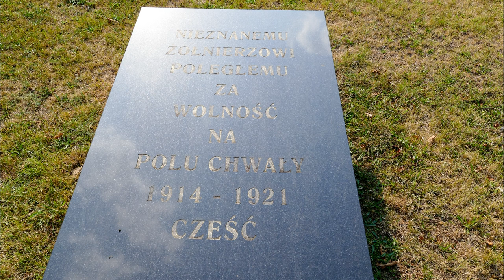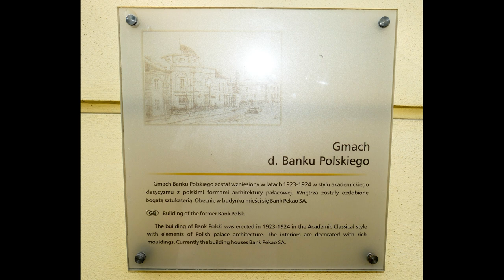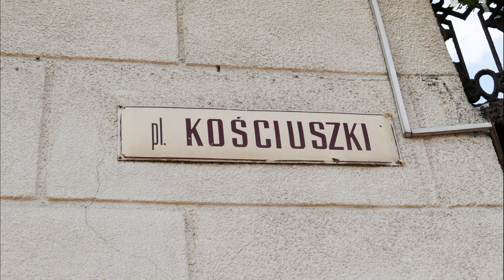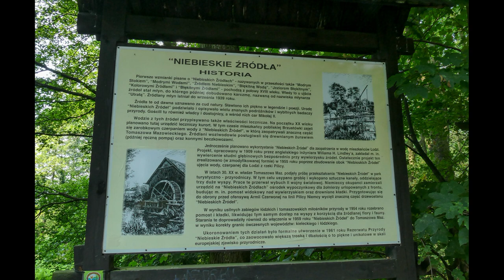Tomaszów Mazowiecki przewodnik zdjęcia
Tomaszów Mazowiecki położony jest w Dolinie Białobrzeskiej, nad rzekami: Pilicą, Wolbórką, Czarną i Piasecznicą, w pobliżu Zalewu Sulejowskiego, na skraju Puszczy Pilickiej. Zabytki: Pałac Ostrowskich,  Kościół św. Antoniego, Ratusz, Gmach Banku Polskiego, Pałacyk Pieschów.